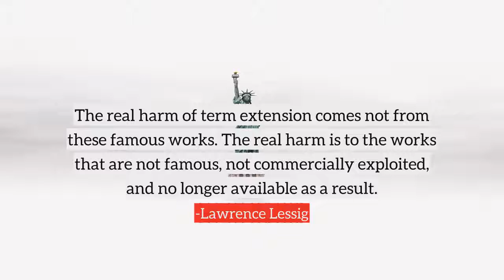Lawrence Lessig top Quotes, best quotes from Lawrence Lessig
Following are the few quotes from Lawrence Lessig, in this video
1) The real harm of term extension comes not from these famous works. The real harm is to the works that are not famous, not commercially exploited, and no longer available as a result.
2) A culture without property, or in which creators can't get paid, is anarchy, not freedom.
3) When government disappears, it's not as if paradise will take its place. When governments are gone, other interests will take their place.
4) Of all the creative work produced by humans anywhere, a tiny fraction has continuing commercial value. For that tiny fraction, the copyright is a crucially important legal device.